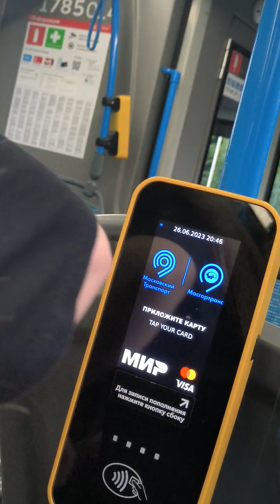МАЗ-206.486 № 1785014 Маршрут №544